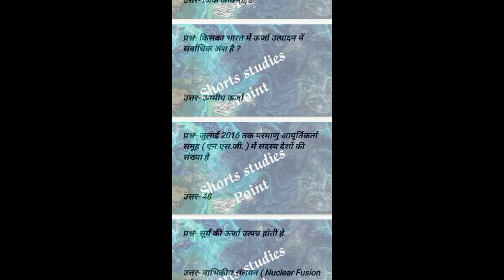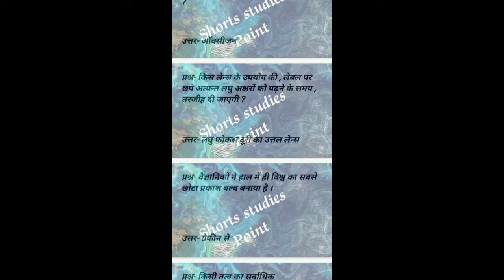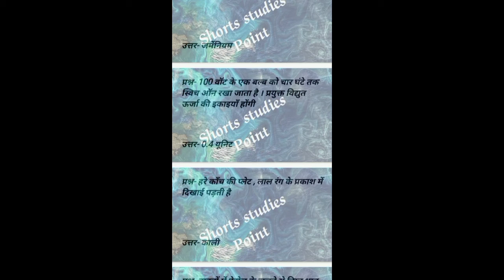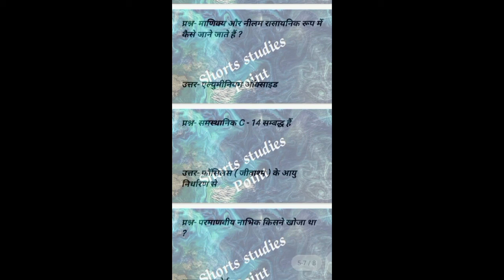22 Top 50 MCQ भौतिक_विज्ञान Physic_in_hindi Neet, JEE, Shorts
Thermodynamics
physics wallah
neet 2023

12th physics paper 2023
jee 2023

aiims delhi

Top_50_MCQ neet
neet 2022
neet 2023
neet exam
neet 2024
neet preparation
neet physics
physics neet

Top_50_MCQ pw
gaurav gupta physics
physics wallah
jee physics
jee mains

gaurav gupta unacademy
complete physics for neet
neet 2022 physics
complete physics

Top_50_MCQ neet physics 2022
complete physics in 1 shot
physics concepts neet
jee main 2022 physics

Top_50_MCQ pw jee
complete physics revision for neet
maha revision physics
neet 2022 paper solution
jee physics questions
vedanta jee

Top_50_MCQ Physics Wallah
BRITANNIA
Quizlet Website
physics class 12
physics ncert class 12 physics
units physics wallah

measurement and experimentation class 9 icse
measurement and effects of heat class 8